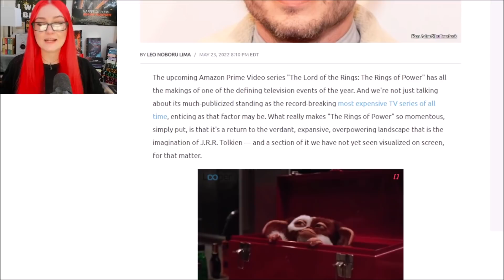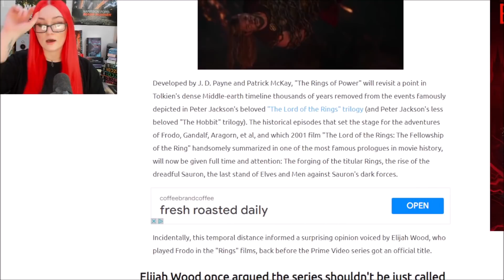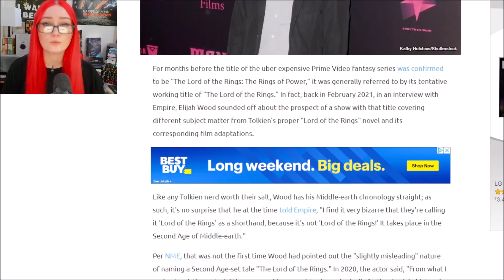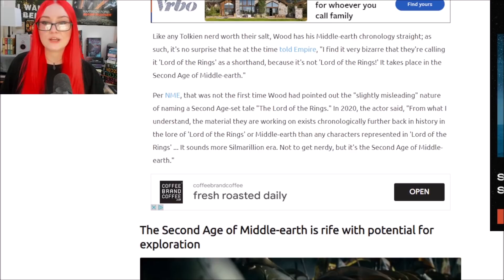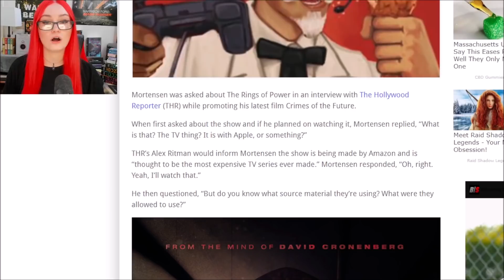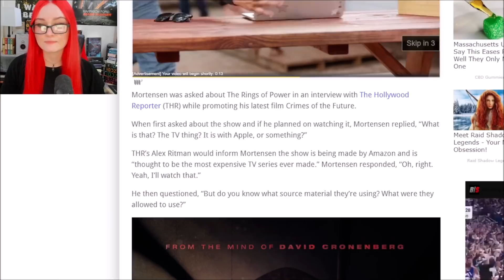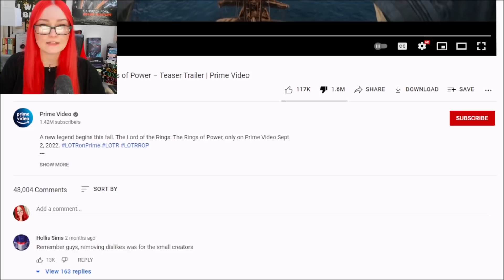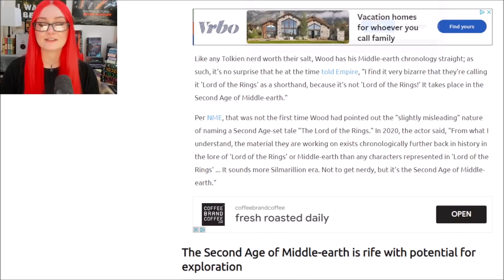Elijah Wood Blasts Amazon's Rings Of Power In Resurfaced Interview | "It's Not Lord Of The Rings"